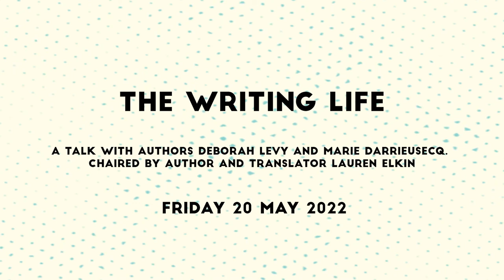The Writing Life - Talk & Readings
Acclaimed by critics and readers, British playwright, novelist and poet Deborah Levy and French writer Marie Darrieussecq are both considered to be amongst the leading voices of their generation. In a conversation chaired by author and translator Lauren Elkin, they examined how they address contemporary world within creative and political spaces.

Live reading by Félicité du Jeu